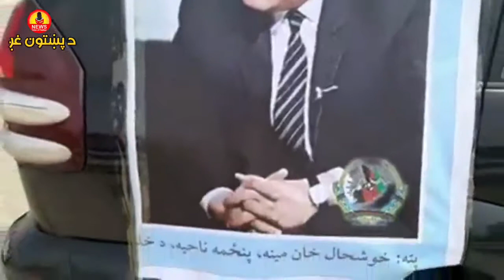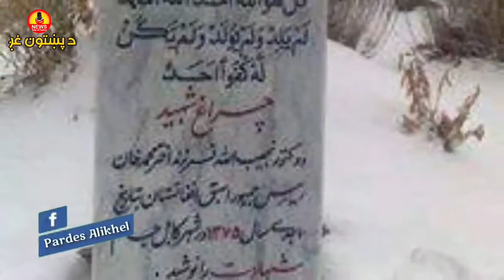ډاکټر نجيب الله شهيد تلين نن کابل کي ولمانځل شو